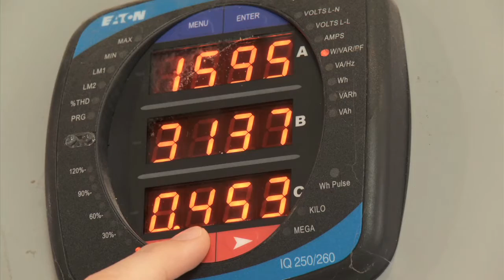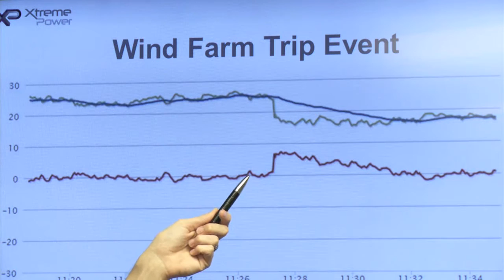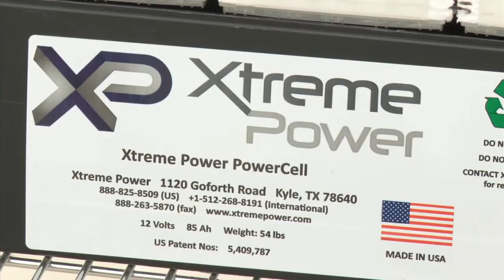Energy Storage from EDF's Energy Innovation Series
About this energy innovation: Xtreme Power's energy storage systems integrate renewable energy more seamlessly into the electric grid.

Energy storage can enable greater integration of clean, renewable energy and the delivery of more reliable power through shorter and fewer outages, while decreasing our dependence on fossil fuels.